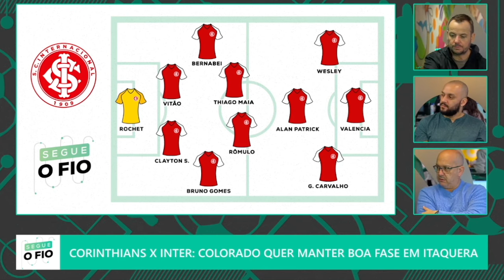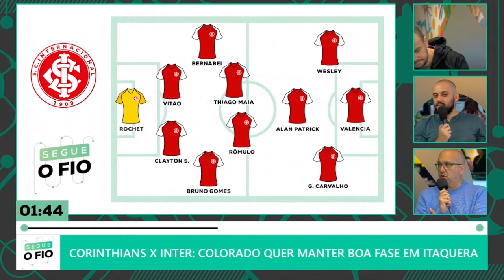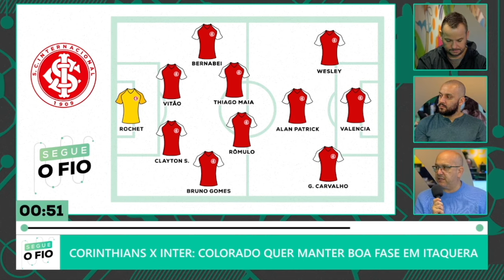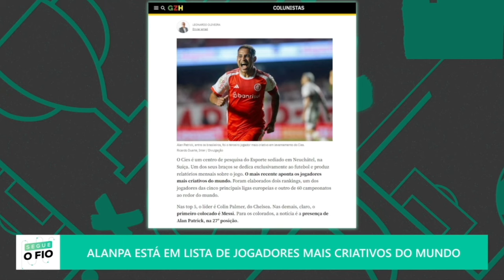O PAPO ERA ALAN PATRICK E CONSEGUIRAM PROVOCAR O CCD | SEGUE O FIO | 04/10/2024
Além de projetar o duelo entre Corinthians e Inter, o Segue o Fio desta sexta (4) também debateu uma lista divulgada por pesquisadores europeus que destacaram Alan Patrick, do Inter, com um dos 30 jogadores mais criativos do mundo. Sobrou até para o @cesarcidadedias na história...

Com apresentação de Kelly Costa, os comentaristas Cristiano Munari, Cesar Cidade Dias e Vaguinha têm um tempo determinado para debaterem cada assunto. Serão sempre 11 temas, com tudo sobre a Dupla Gre-Nal e o que é assunto no futebol brasileiro e mundial! Então já sabe, né? SegueoFio!

FICHA TÉCNICA:
Edição: Matheus Schenk
Direção de imagens: Raphael Monteiro
Edição de arte: Cassiano Saraiva
Mesa de áudio: Jeferson Garcia
Supervisão técnica: Fernando Salvador
Coordenação: Amanda Munhoz